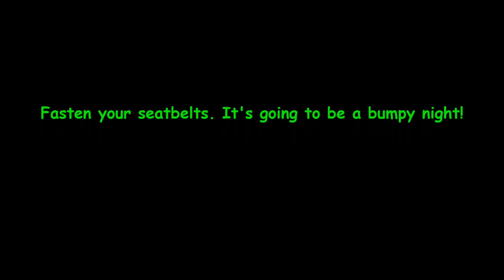Duke Nukem Forever: walkthrough/gamepaly (Part 3)